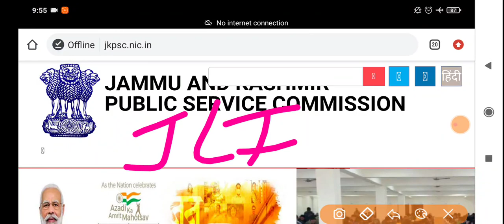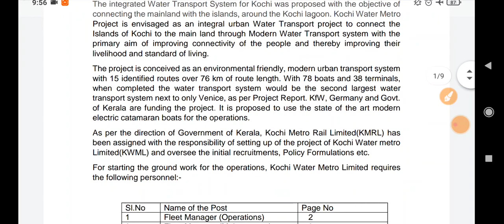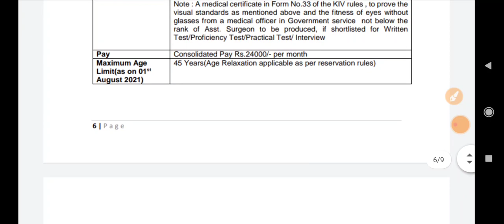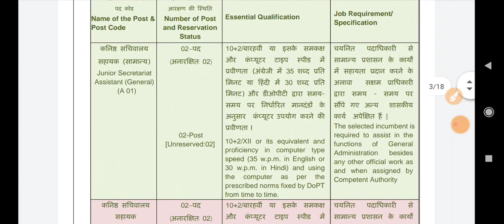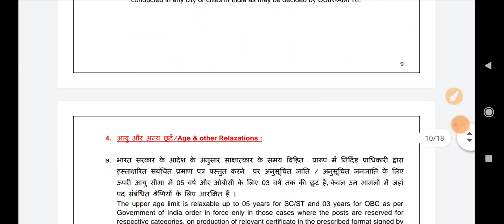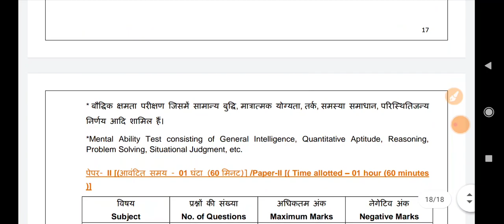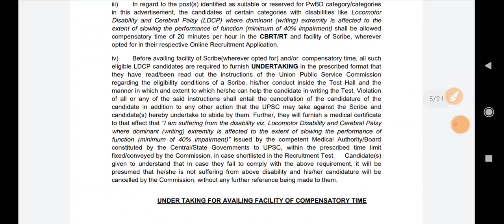Fresh Job Updates (12th/ITI/Diploma/Degree) || JKPSC Admit Card OUT || JKSSB New Mock Test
18-30 age group walo ke liye ye book most Important hai. Book hindi me bhi hai, English me bhi hai...

1st Target - Video aapke liye helpful ho.
 2nd Target - Only 2,000 likes